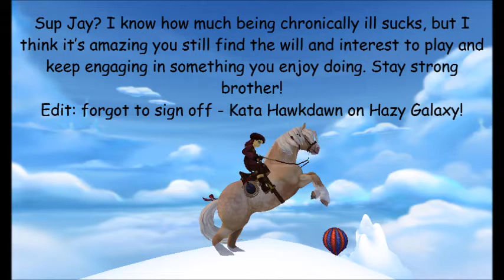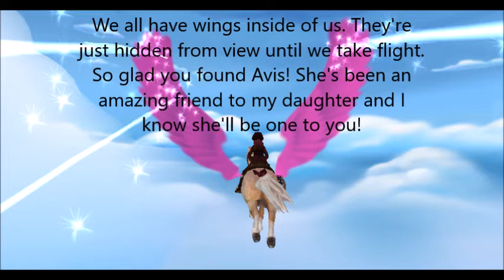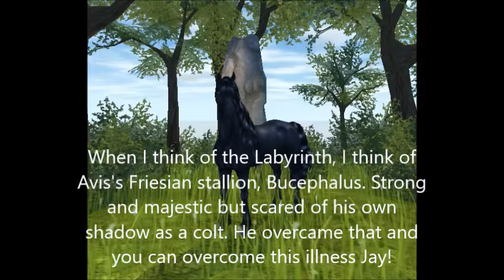Get Well Soon Jay! PLEASE READ DESCRIPTION!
YOU MIGHT HAVE TO PAUSE THE VIDEO TO READ EVERYTHING!

My friend Jay, suffers from an illness that not many know about called TILT or Toxicant‐induced Loss of Tolerance (more info can be found here;

Each day can be a battle and after a few days where he was feeling really low because of it, I decided to rally the SSO community together for a music video filled with positive vibes, sayings, and prayers of healing.

I wish I could of posted ALL the comments but sadly, I can only make a video so long lolz! So here are the few that made it to the video. The others, if you so choose, can be posted in the comments below : )

Song: Oonagh Aulë and Yavanna

Note: this is a FAN video! No proceeds or monies are being made from it!